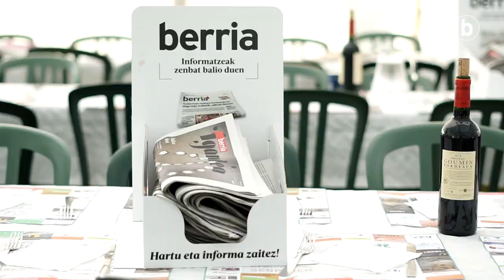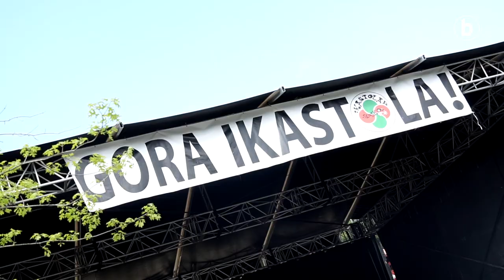Herri Urrats 2022: Itzulera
| Ipar Euskal Herriko Ikastolak laguntzeko festa izan da maiatzaren 8an, igandearekin. Bi urteren ostean, ohiko formatuan ospatu dute jaia, Senpereko lakuaren inguruan. Bildutakoa Seaskaren bosgarren kolegioa eraikitzeko baliatu nahi dute.

BERRIAk festan parte hartu duten hainbat sortzailerekin hitz egin du. Itzulera beraientzat zer den eta zein garrantzia duen azaldu dute musikariek.